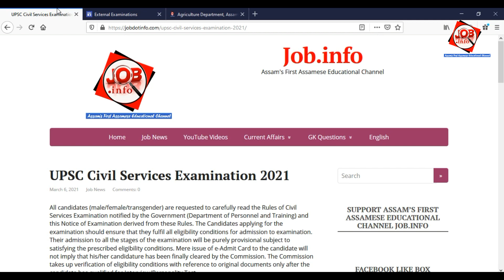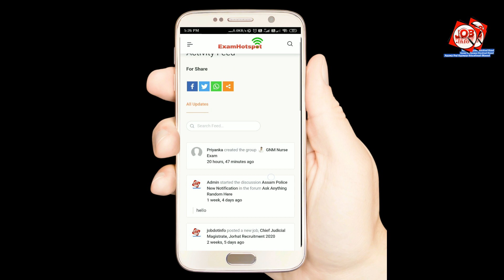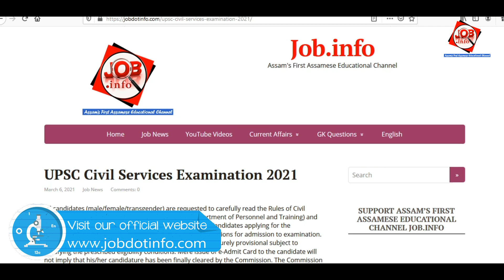UPSC Civil Services Examination 2021 || Latest job in Assam 2021